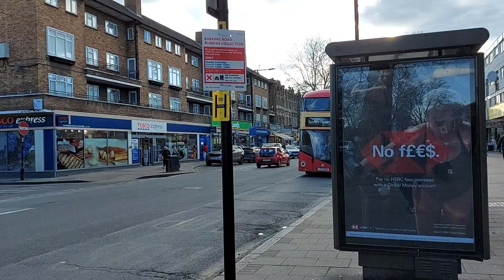London Street 27/03/23